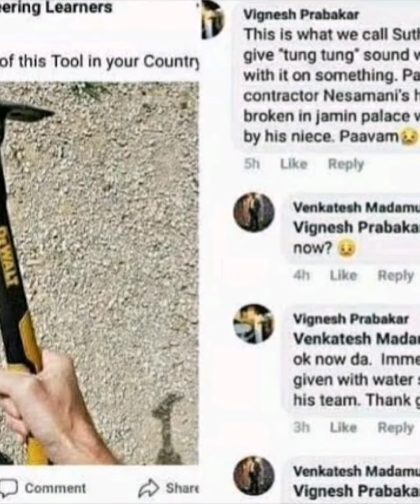Pray for Nesamani | Tamil | vadivelu | Friends movie | Hari machi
I tell about fun story